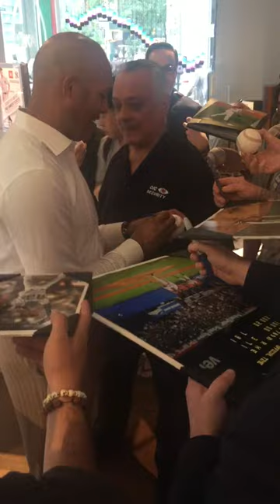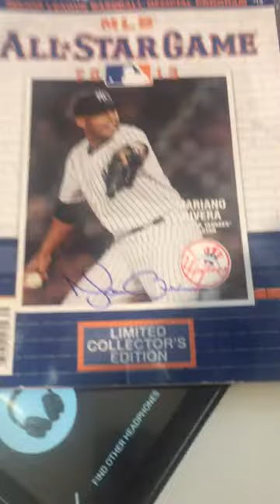Mariano Rivera NY Yankees World Series Champion signing for fans after a meet and greet in NYC